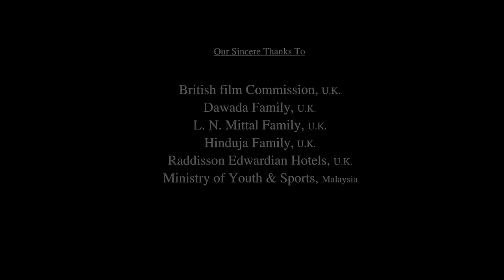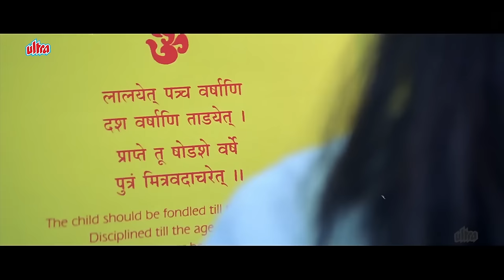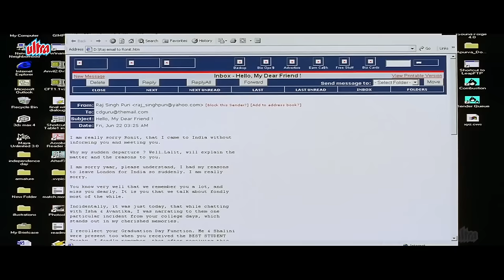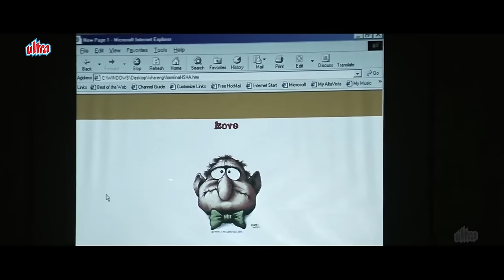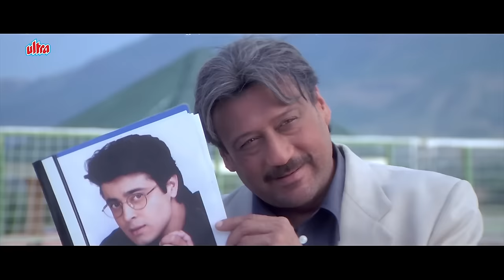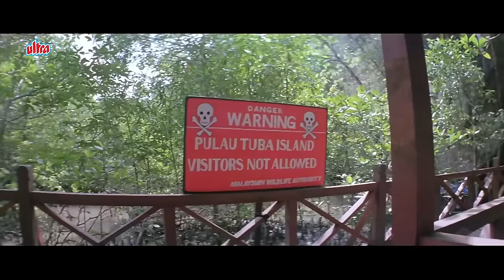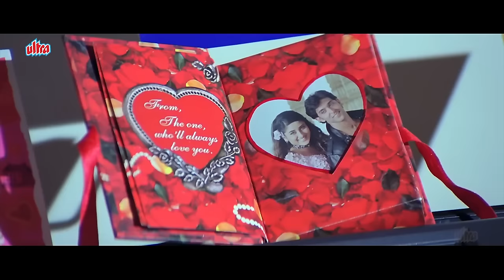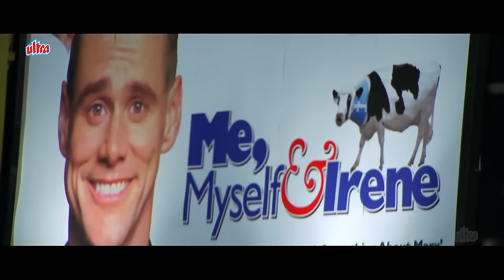Yaadein (Full Movie With English Subtitles) | Hrithik Roshan | Kareena Kapoor |Hindi Romantic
Yaadein Full Movie | Hrithik Roshan | Kareena Kapoor |Hindi Romantic Full Movie | Bollywood Movie

Watch Hindi Romantic Full Movie Yaadein (2001).
Starring: Jackie Shroff, Hrithik Roshan, Kareena Kapoor, Rati Agnihotri, Supriya Karnik, Amrish Puri, Anang Desai,  Kiran Rathod, Himani Rawat, Madan Joshi, Dolly Bindra, Kamya Panjabi.